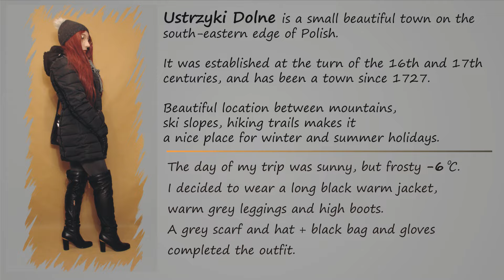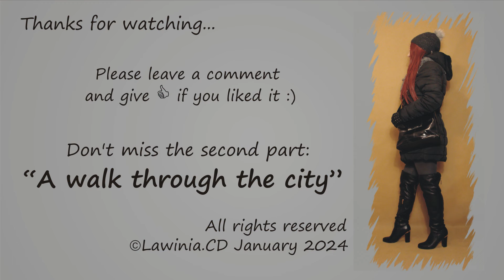Travel with Lawinia.CD - Ustrzyki Dolne - January 2024 part.1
Another trip.
This time: Ustrzyki Dolne is a small beautiful town on the south-eastern edge of Polish.

It was established at the turn of the 16th and 17th centuries, and has been a town since 1727.

Beautiful location between mountains, ski slopes, hiking trails makes it a nice place for winter and summer holidays.

The day of my trip was sunny, but frosty -6 C.
I decided to wear a long black warm jacket, warm grey leggings and high boots.  A grey scarf and hat + black bag and gloves completed the outfit.